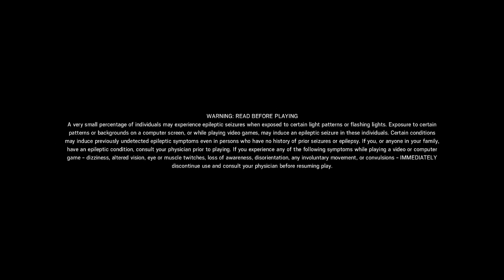Best Fortnite Duo on XBOX ONE Fortnite Battle Royale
Sub if your new I'm out peace.